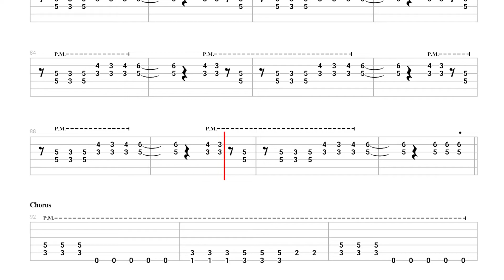The Power of Love | Huey Lewis and The News | Guitar Backing Track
Hello there! My name is Barry and I like playing music. If you would like to learn how I play what I play and how I play it then please do get in touch!